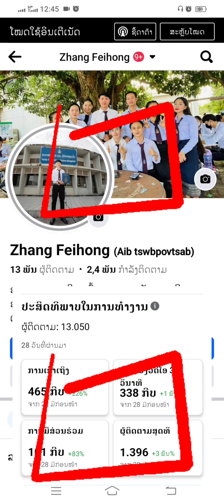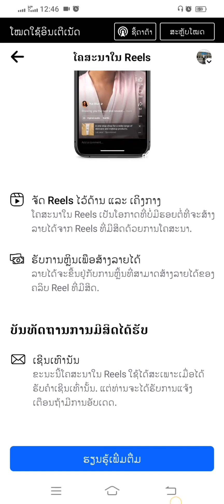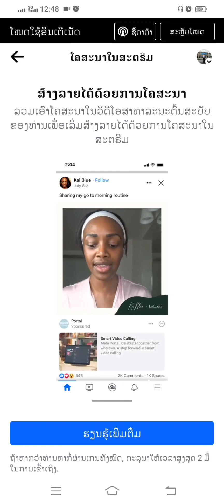qhia tias facebook puas tau nyiaj 2024 /ເຟສບຸກໄດ້ເງິນບໍ່? 2024